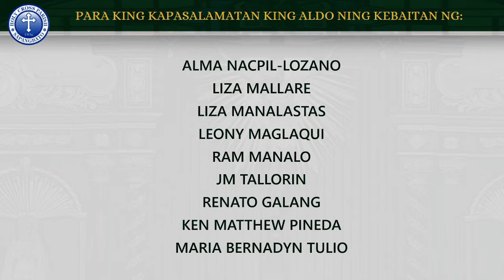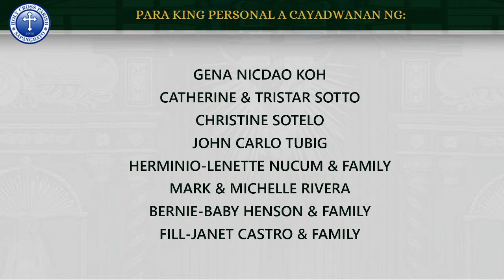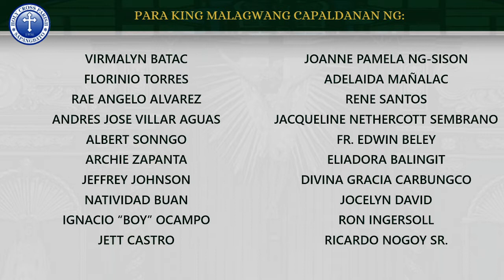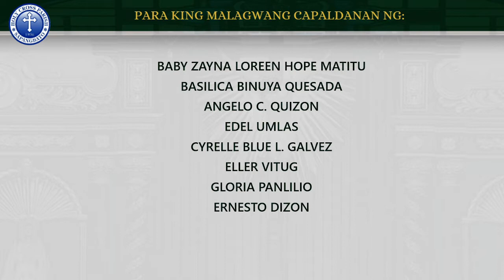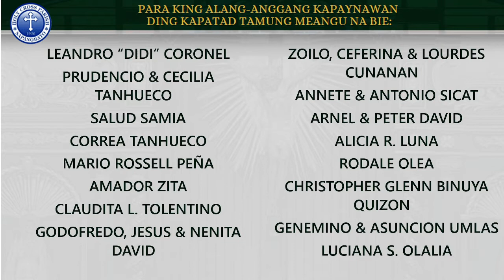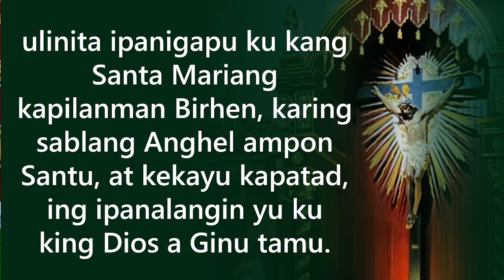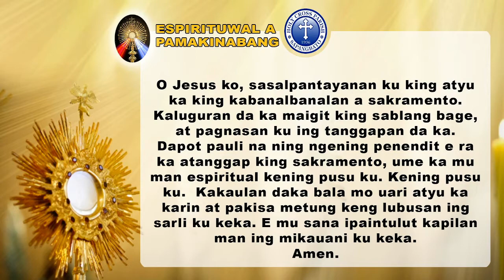Biyernes ning Ika-22 Domingo ning Karaniwan a Panaun